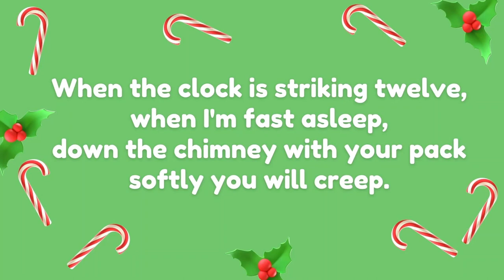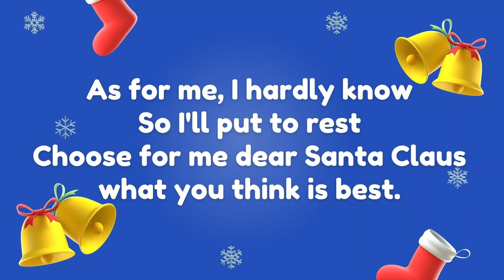Jolly Old St Nicholas Full